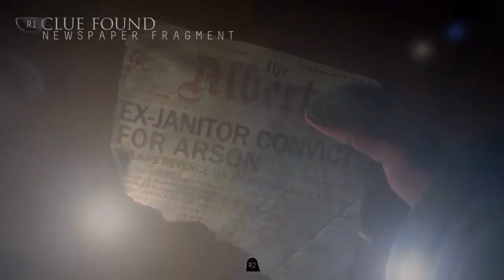Until Dawn with my Bros, Chapter 2 Part 1: Cabinet Wolverine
We play a session of the interactive horror movie game Until Dawn. What could possibly go wrong?
Max = jediman3477
Garrett = Garrett Villa
Damon and John have no Youtube channels the scum.